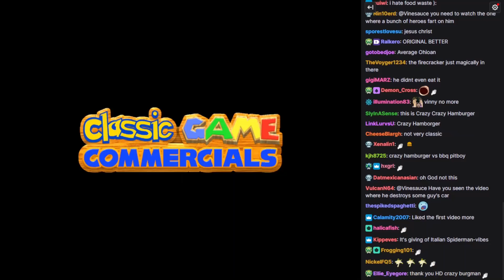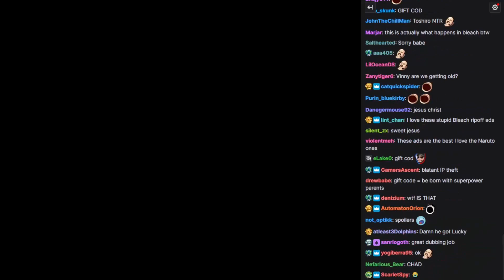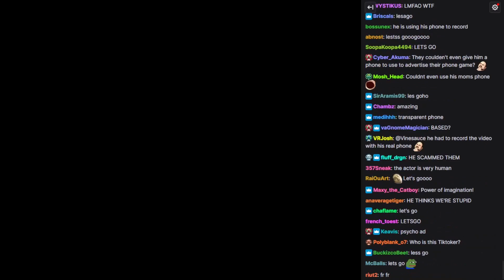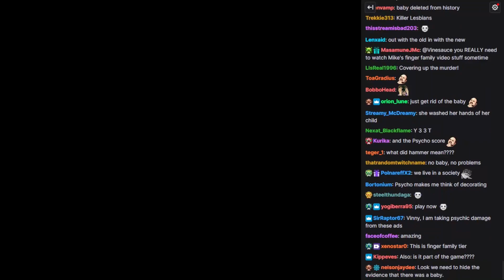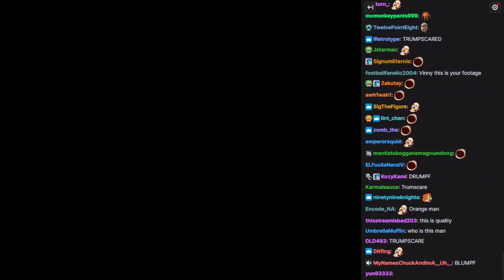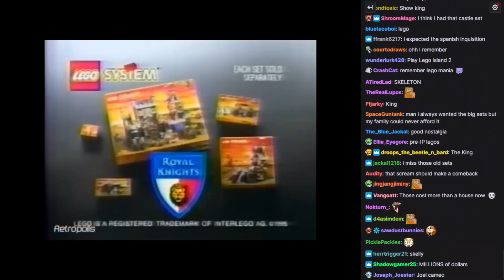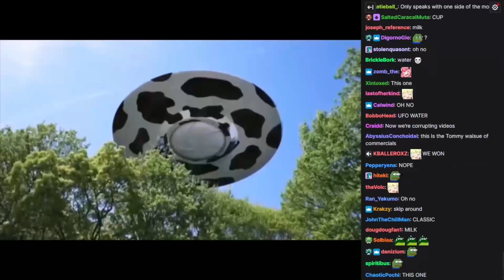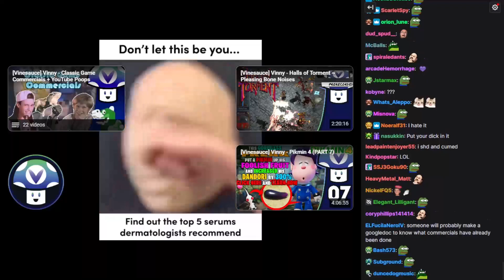[Vinesauce] Vinny - Awful Mobile Game Ads [WITH CHAT]